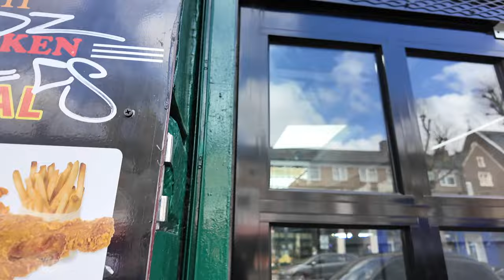AN EAST LONDON LEGEND 🇬🇧🥯 THE FAMOUS SALT BEEF BEIGEL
Join me on a journey to the East end of london!